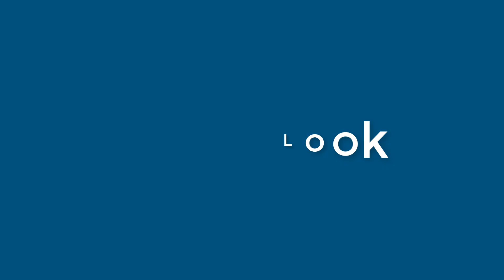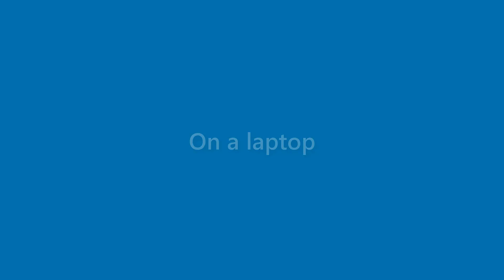Vanessa Abbott - appearance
Name Look - Vanessa Abbott - appearance. In this video we present "Vanessa Abbott" name look and feel in various scenarios.
This video will cover:
How does "Vanessa Abbott" look as a personal letterhead?
How does "Vanessa Abbott" look on a business card?
How does "Vanessa Abbott" look on a computer/laptop screen?
How does "Vanessa Abbott" look with different background colors?
How does "Vanessa Abbott" look with various fonts?